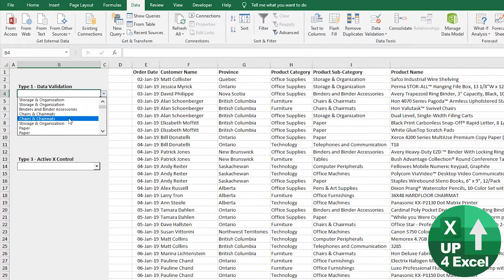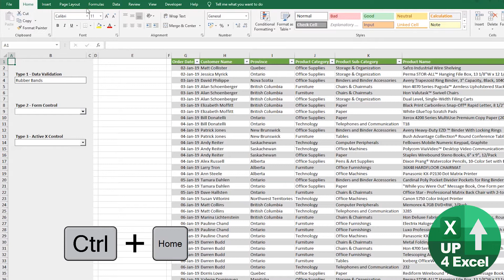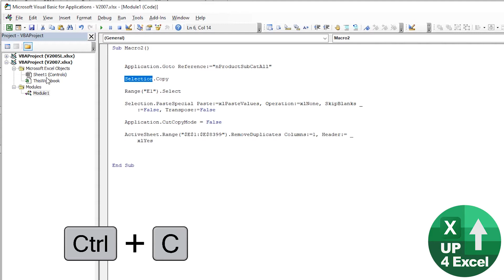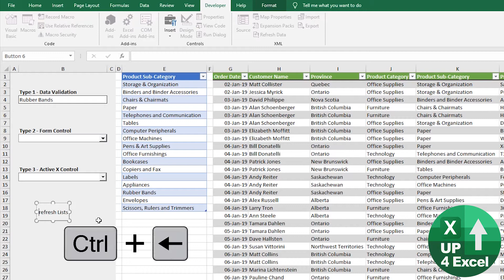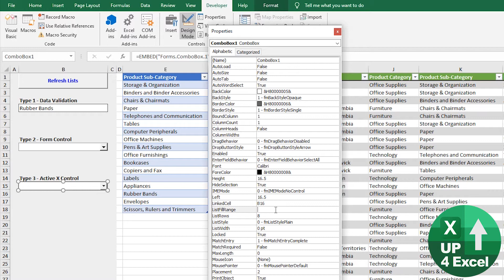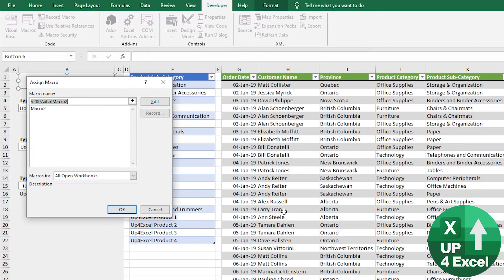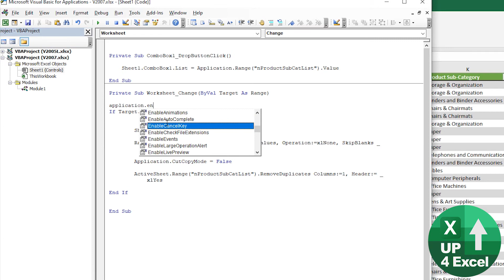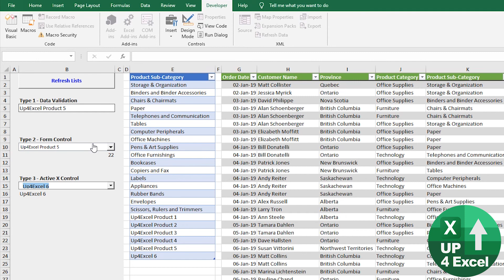Master Dynamic Drop-Down Lists: How to Automatically Remove Duplicates in Excel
🎯 Get rid of duplicates in your dropdown list for good! Make your dropdown lists shorter and easier to use….automatically remove any duplicates with these techniques.

🕑 Video Timings:
00:00 The Issue to resolve
01:05 How to Manually Remove Duplicates
02:18 Setup Spreadsheet for Automation
03:56 Record and Edit Main Code
09:23 Link Up Dropdown Lists
11:48 Test Adding Extra List Items
13:12 Fully Automate Duplicate Removal
16:11 Add Professional Touches

In this Microsoft Excel tutorial, I demonstrate how to manage drop-down lists linked to a large dataset while ensuring that only unique values are displayed. I cover the entire process of setting up dynamic and automated drop-down lists that update seamlessly as new data is added to your dataset. By the end of this video, you'll know how to efficiently handle large volumes of data, eliminate duplicates, and keep your drop-down lists up-to-date without manual intervention.

Here’s a breakdown of the key topics covered in this tutorial:

Creating Unique Drop-Down Lists: I start by showing how to link drop-down lists to a column of data and eliminate duplicates. This is crucial for maintaining clean and accurate lists, especially when dealing with extensive datasets. You'll learn how to use the "Remove Duplicates" feature effectively and why it's important for data integrity.

Dynamic Data Tables: Next, I demonstrate how to convert your data range into a table using the Ctrl + T shortcut. This step is essential for creating dynamic lists that automatically expand as you add new entries. This technique ensures that your drop-down lists always reflect the most current data without requiring manual updates.

Using Named Ranges: I explain how to create and manage named ranges in Excel. By naming your data range, you make it easier to reference and use in various formulas and functions. Named ranges are particularly useful for keeping your formulas organized and simplifying complex references.

Automating with VBA: For a more advanced solution, I guide you through recording and refining a macro to automate the process of updating your drop-down lists. You'll see how to write VBA code that removes duplicates from your list and how to link this code to a button for easy access. This automation will save you significant time, especially when dealing with large datasets.

Refreshing Drop-Down Lists Automatically: I also cover how to set up your Excel sheet to automatically refresh drop-down lists whenever new data is added. This involves writing VBA code that responds to changes in your data range and updates the lists in real-time. You'll learn how to avoid common pitfalls, such as screen flicker, by using efficient coding practices.

Troubleshooting and Final Adjustments: I conclude by addressing common issues and showing how to fine-tune your drop-down list setup for optimal performance. This includes handling errors in VBA code, optimizing refresh routines, and ensuring that all elements of your spreadsheet function smoothly together.

As we wrap up this tutorial, you should now have a clear understanding of how to set up and manage dynamic drop-down lists in Microsoft Excel with large datasets. By applying the techniques demonstrated, you'll be able to create drop-down lists that automatically update and eliminate duplicates efficiently, making your data management tasks more streamlined and accurate.

To summarize, you've learned how to:
1. Create and Link Drop-Down Lists: Ensure that your lists reflect only unique values, improving data integrity and usability.
2. Utilize Dynamic Data Tables: Keep your lists up-to-date by using Excel's table feature, which automatically expands with new data.
3. Implement Named Ranges: Simplify your formulas and make data referencing easier with well-managed named ranges.
4. Automate with VBA: Save time and reduce manual updates by recording and refining VBA macros that handle duplicate removal and list refreshing.
5. Refresh Lists Automatically: Use VBA code to keep your drop-down lists current without the need for manual refreshes, and optimize performance to avoid common issues like screen flicker.

I encourage you to experiment with these techniques in your own spreadsheets to see how they can improve your workflow. For more advanced Excel tips and tricks, consider checking out other videos on this channel that cover a wide range of topics, from basic functions to complex VBA scripting.

Your feedback helps me create better content tailored to your needs.